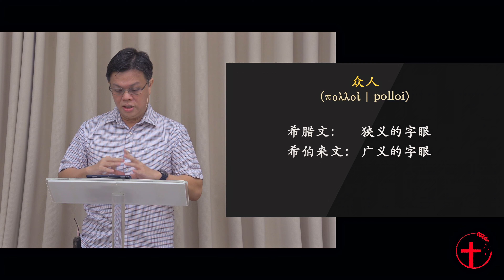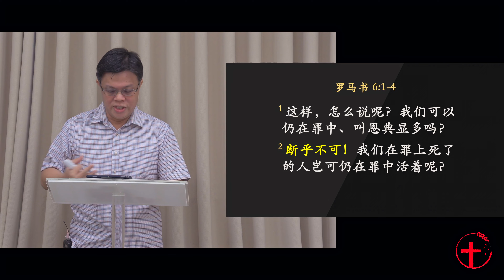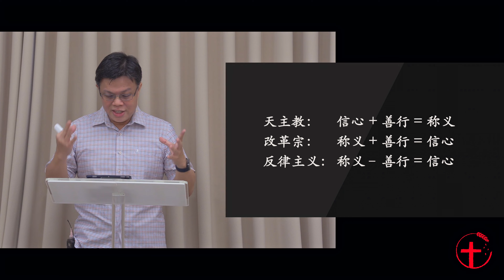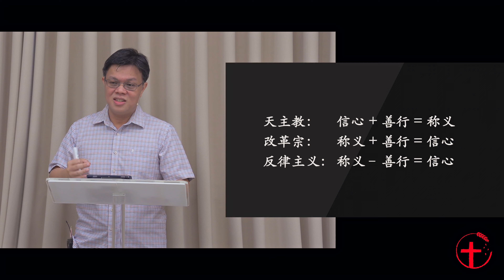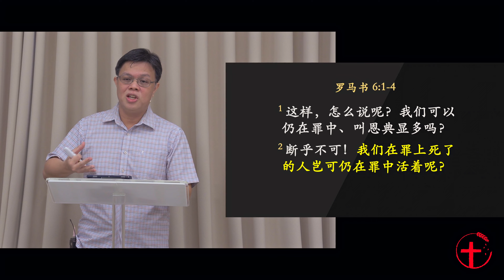罗马书之十七｜《罗5:20-6:4》 让恩典作王，并与基督一同复活 - 20240912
「周间查经班」罗马书之十七
2024年9月12日
主题：让恩典作王，并与基督一同复活
经文：《罗5:20-6:4》
讲员：李志明长老